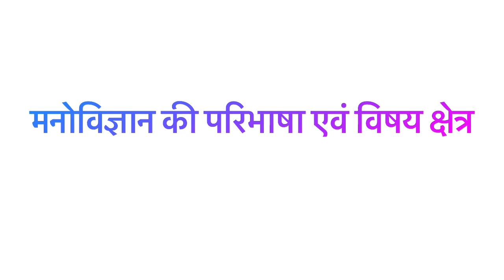मनोविज्ञान की परिभाषा एवं विषय क्षेत्र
MA Final Paper II Unit I
साभार: संगीत की मनोवैज्ञानिक पृष्ठभूमि
लेखक: डा कविता चक्रवर्ती